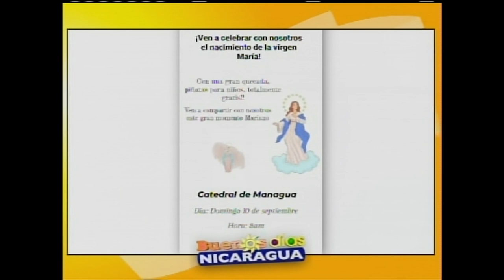El nacimiento de la virgen e invitación a la gran quecada gratis